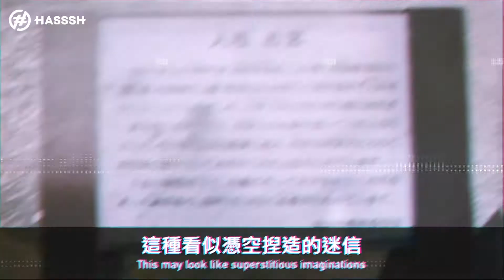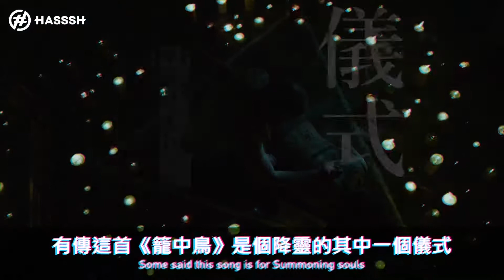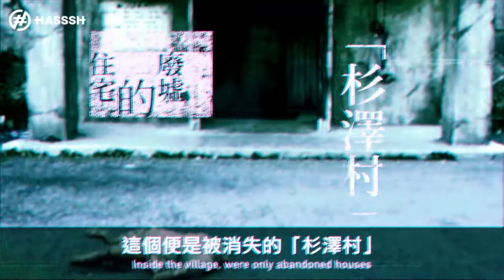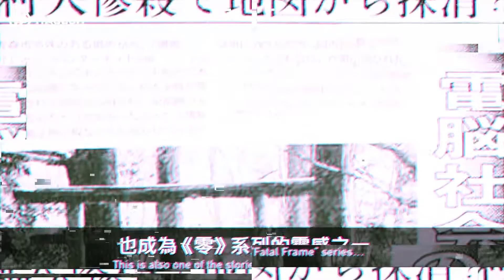靈就在你的後面！最令人心寒遊戲第一位《零》！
最令人心寒遊戲 第一位
「千萬不要轉身…靈就在你的後面」
《零》，
被譽為當代最恐怖的遊戲系列之一，
當中的《零～紅蝶～》更被大量玩家稱為「最恐怖遊戲」，
你能想象，這些虛無的「靈」真的存在過？
一起來解構這個最恐怖的遊戲吧！